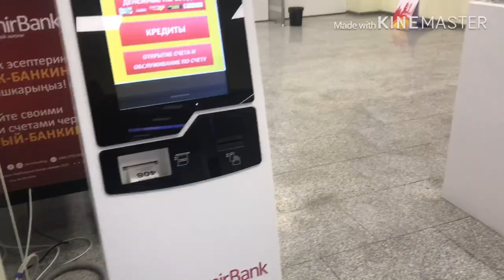Pakistan sy Aye Eidi 🥳